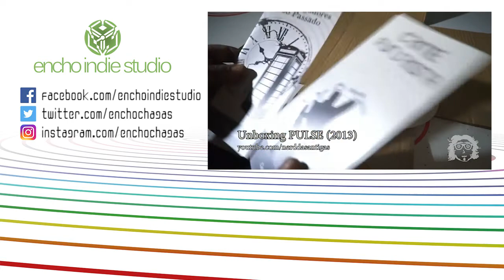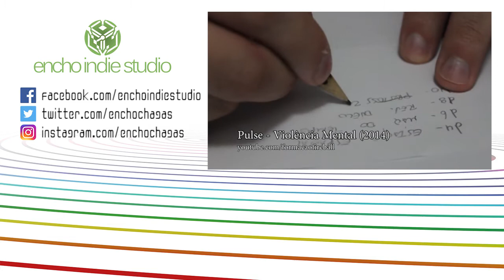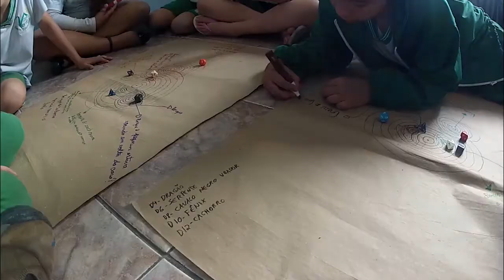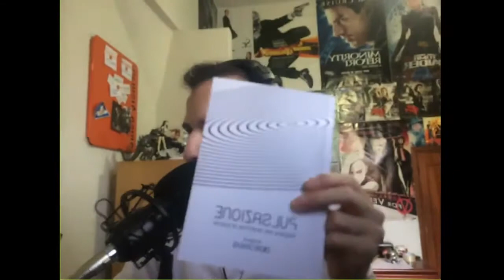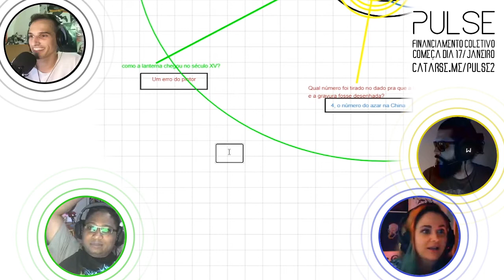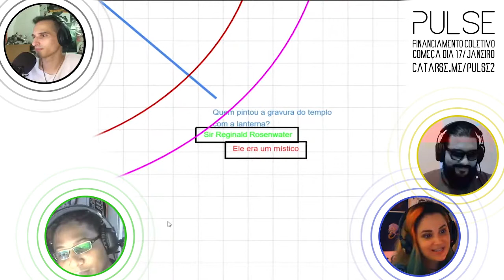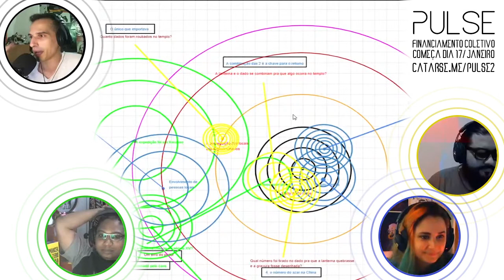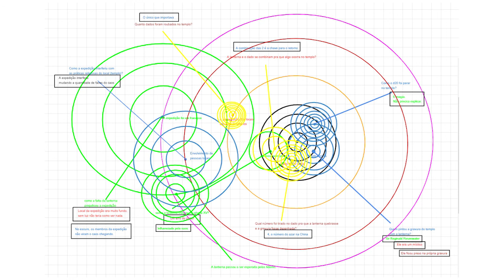PULSE LIVE - Anúncio da 2ª Edição (Reupload)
Te convido a participar da live de anúncio da 2ª Edição de PULSE. Depois de 8 anos, PULSE finalmente receberá uma nova edição, com texto e arte novas, regras e exemplos mais claros, e muito mais.

No dia 20 de Dezembro, à partir das 17hs, vamos relembrar a história do jogo e assistir a uma partida ao vivo com os convidados Thiago Rosa, Amedyr, Ramon Mineiro, e Mestre Xis.

0:00:00 - Vídeos antigos de PULSE
0:57:34 - Introdução
1:02:05 - Início da Live
1:16:33 - Partida completa
2:38:12 - Encerramento